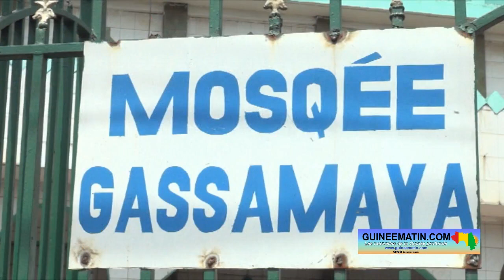Sermon du vendredi : l'imam de Kipé, Elhadj Mohamed Aly Soumah sur l'importance de l'Agriculture